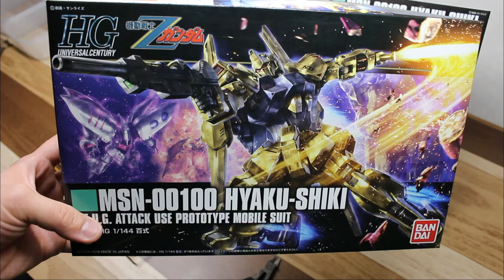【Vlog HG 200-1】MSN-00100 百式 HYAKU-SHIKI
ランナー数：10
Vlog兼作業動画です。